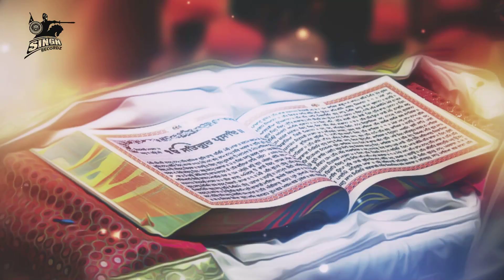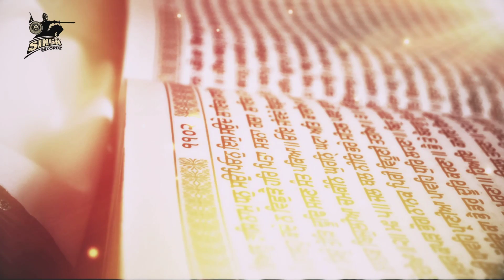Tujh Bin Duja Nahi | Bhai Mejor Singh Ji Zakhmi | Gurbani Kirtan | Shabad Kirtan | Singh Recordz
Artist :- Bhai Mejor Singh Ji Zakhmi
Title :-  Tujh Bin Duja Nahi
Album :-  Mai Banda Bai Khareed